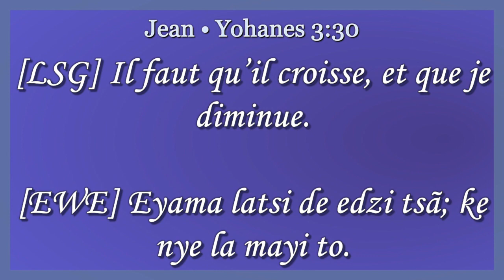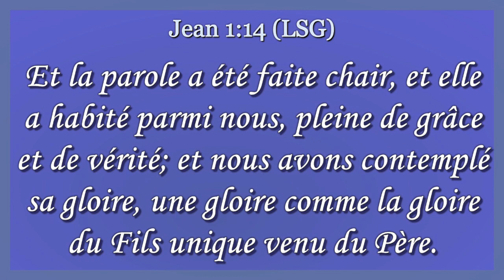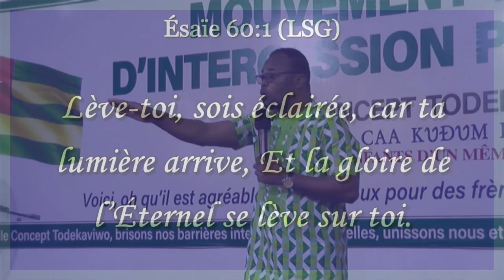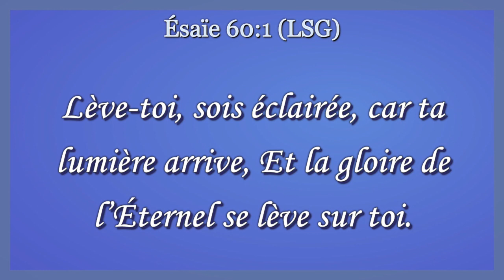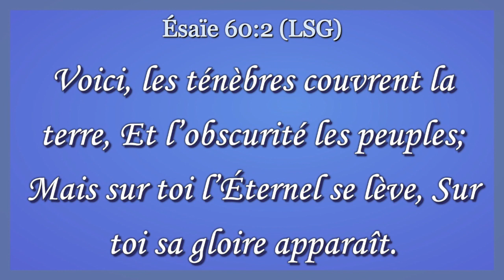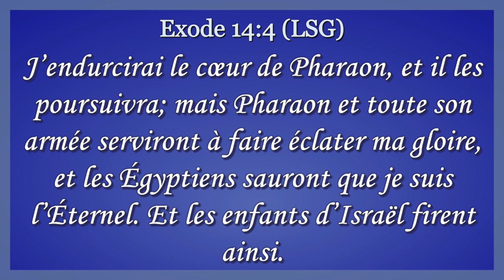LE CHEMIN VERS UNE NOUVELLE GLOIRE CETTE ANNEE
AVEC L'EV. EDOUARD KOFFI GNAMAVO